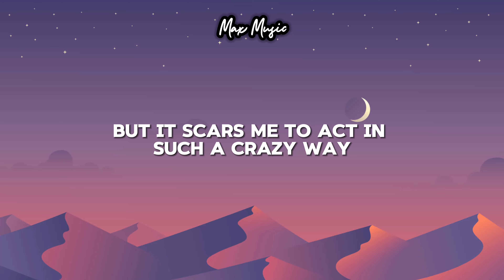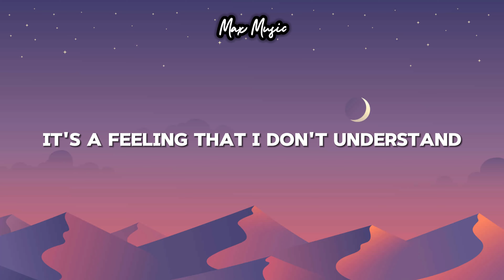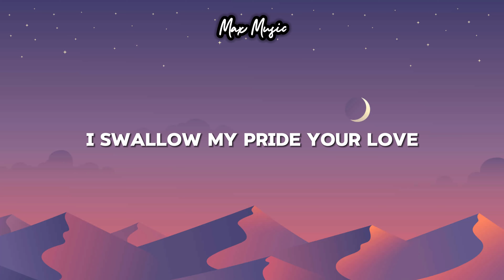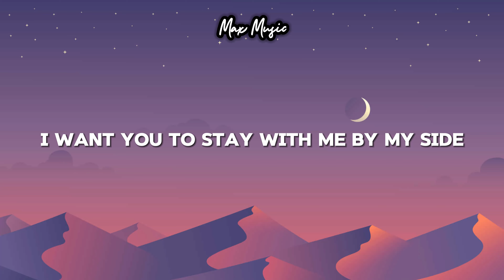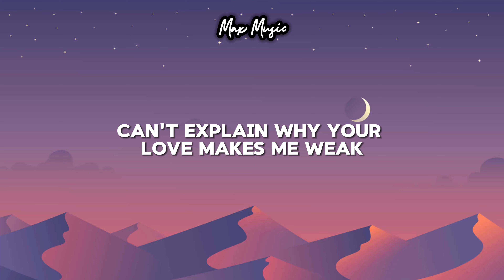Weak - Michael Pangilinan Cover (Lyrics)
[Verse 1]
Whatever it is that you do when you do what you're doing
It's a feeling that I want to stay

[Chorus]
I get so weak in the knees, I can hardly speak (I lose)
I lose all control and something takes over me (Control, takes over me)
In a daze and it's so amazing (Amaze)
It's not a phase (It's not), I want you to stay with me (Stay with me)
By my side, I swallow my pride (My pride)
Can't explain why your lovin' makes me weak

[Verse 2]
Time after time, after time I try to fight it
Resistance is down when you're around, cries fading

[Pre-Chorus]
When the cause and cure is you, ohh

[Bridge]
I try hard to fight it
No way can I deny it
Your love's so sweet
Knocks me off my feet

[Verse 3]
(I get so weak)
Blood starts racing through my veins
Boy, it's something I can't explain
Something 'bout the way you do
The things you do, it
(Knocks me right off of my feet)
Ohh, off my feet, I

[Chorus]
In a daze and it's so amazing (Amazing)
It's not a phase (It's not), I want you to stay with me (I want you to stay)
It knocks me right off of my feet (Ohh, I)